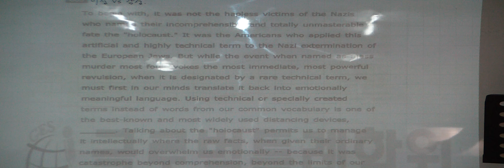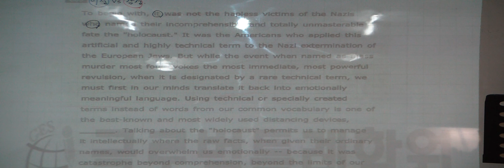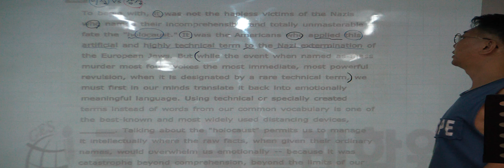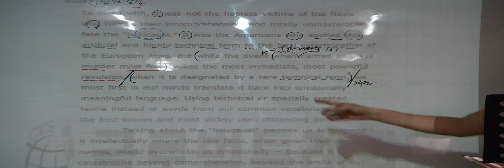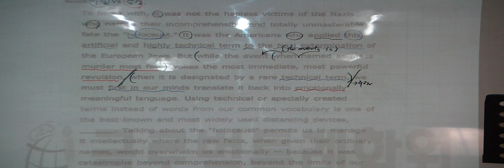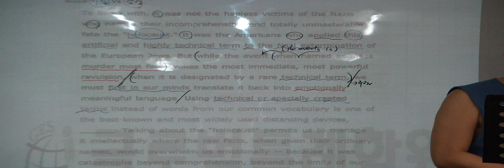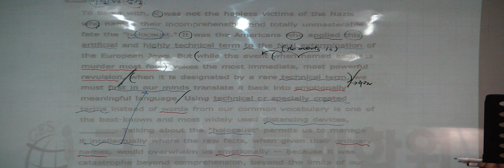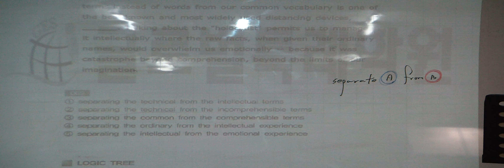특례영어 하지석쌤의 빈칸완성 5